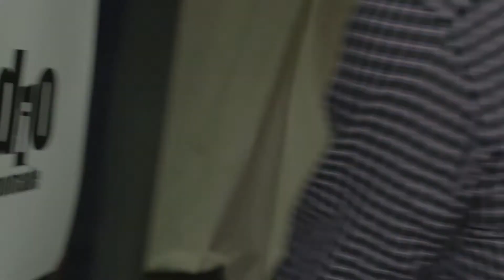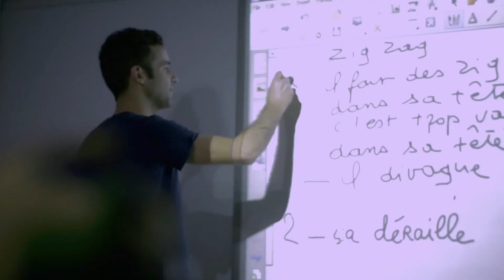Project Lalala: BTS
The 2014 Project Lalala brought together students, professors, technicians, and musicians from France and the Alliance Française network in Pakistan together in a unique collaboration to write and perform original songs, released on a CD.

Working with French indie group Studio Nomade, Project LalalaThe motley group composed slam poetry about Karachi in French and melded typically French songs with traditional tabla and sitar arrangements. Requiring all hands on deck, the diverse group worked together in classrooms and studios on everything from writing lyrics to composing music to designing album covers to arranging technical aspects, and of course the singing itself.